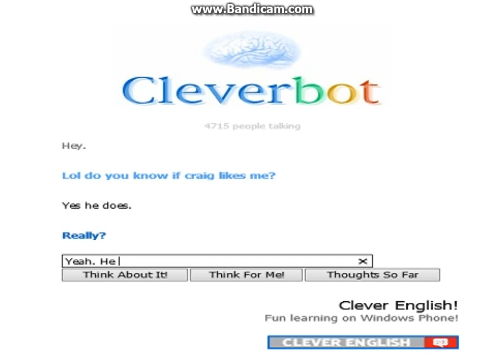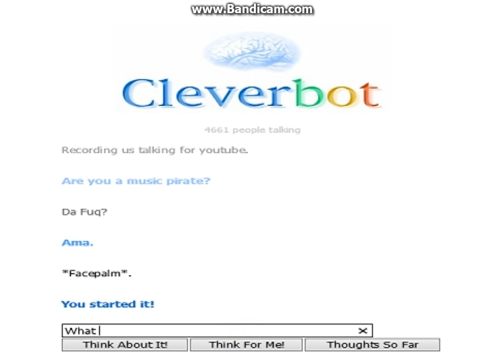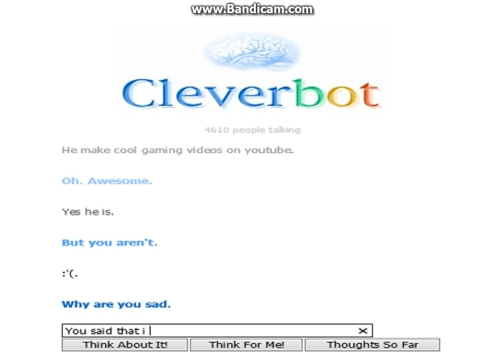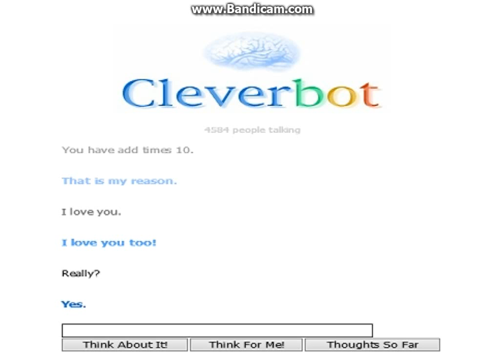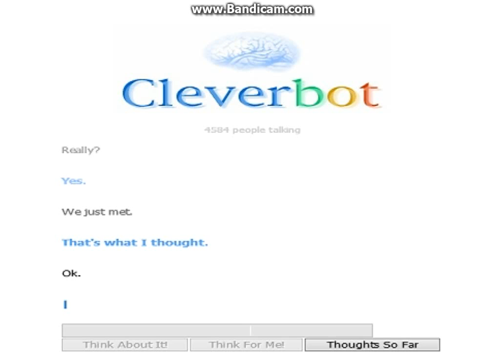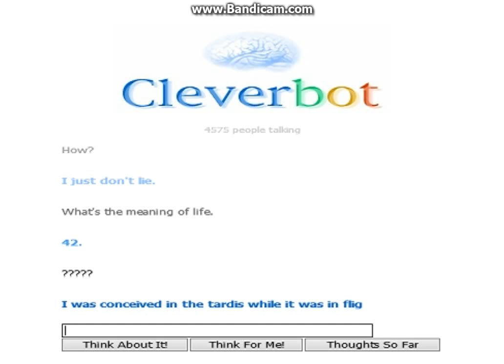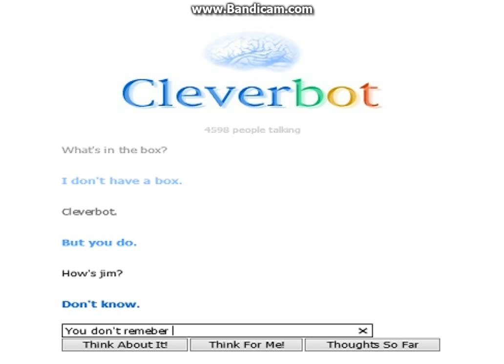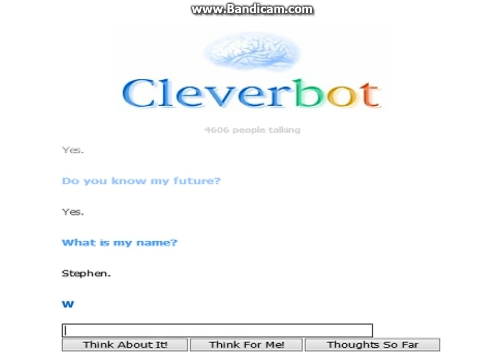Messin' With Cleverbot Part 1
Just messing around with Cleverbot.